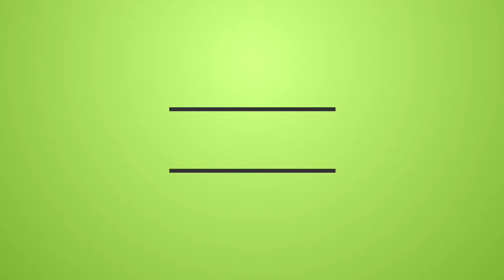Epic Basketball Challenge!!!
• My Camera
• My vlogging camera

- Ben Smith (manic)
Video uploaded by TheManicTV (Ben Smith) - You have no right to copy and re-use this video without mentioning the channel URL and name.